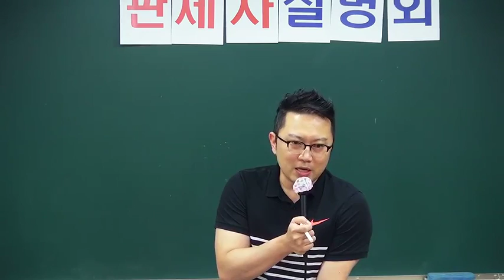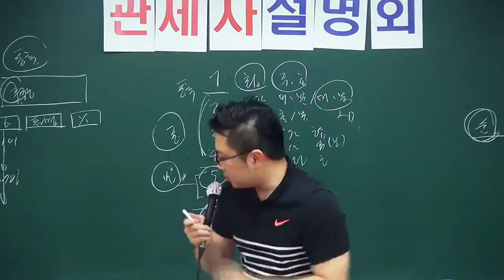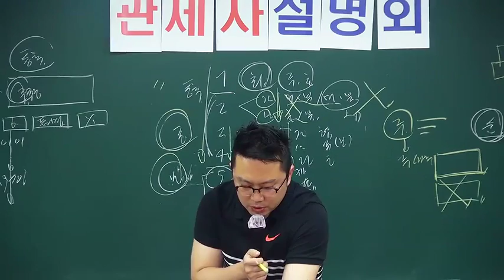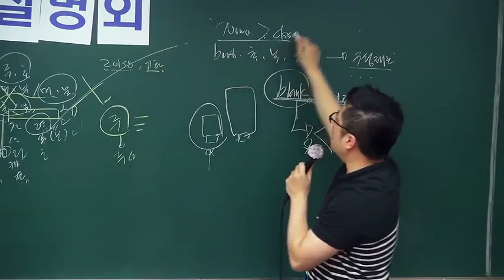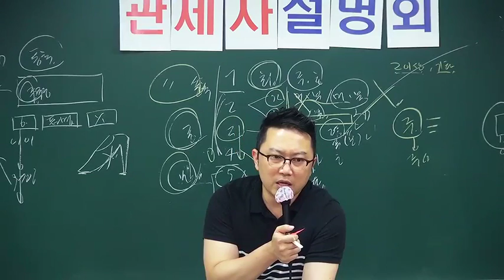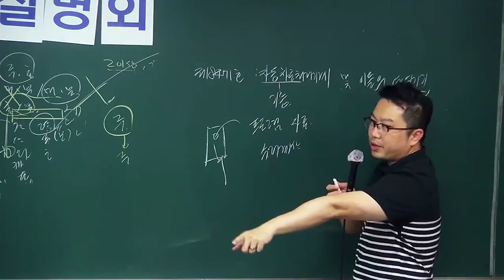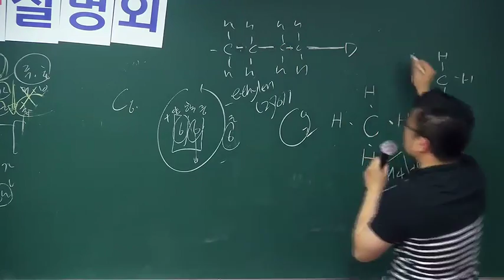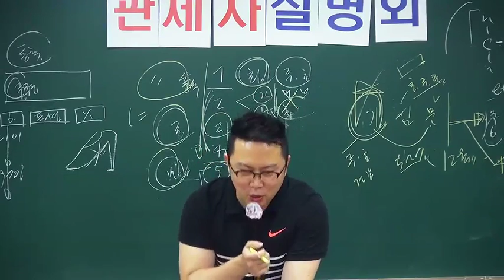2016 관세사2차 시험 평가 및 합격 설명회! 관세율표 - 신호근 관세사편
2016 관세사2차 시험 평가 및 합격 설명회! 관세율표 - 신호근 관세사편